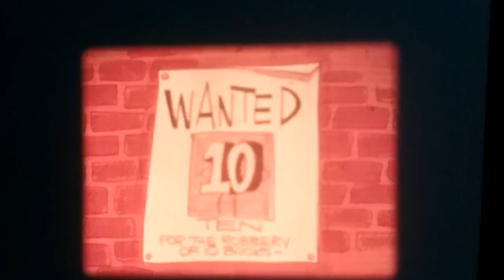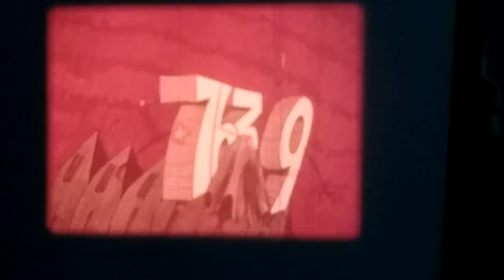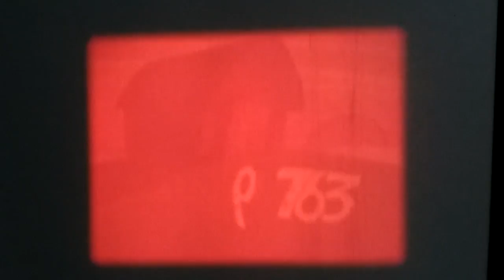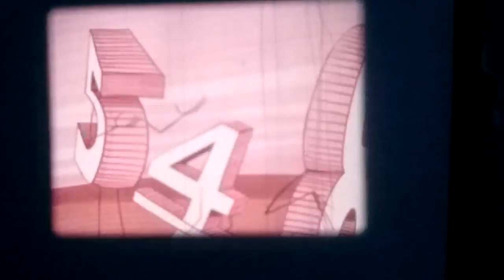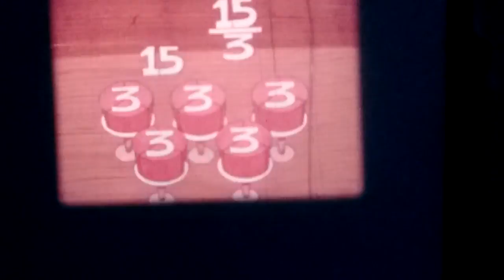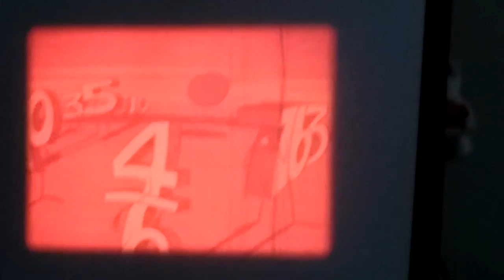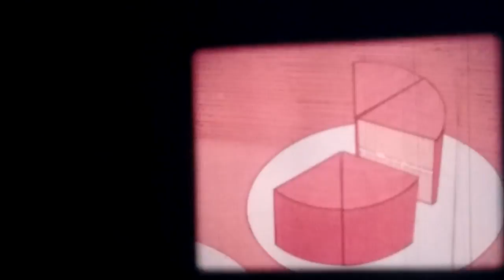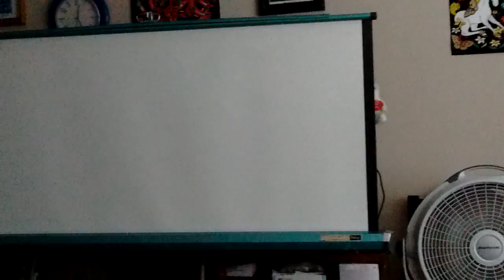16mm Math Film: The Weird Number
A cute and clever animated Whodunit mystery that also teaches about fractions